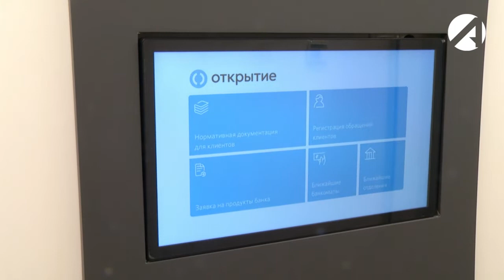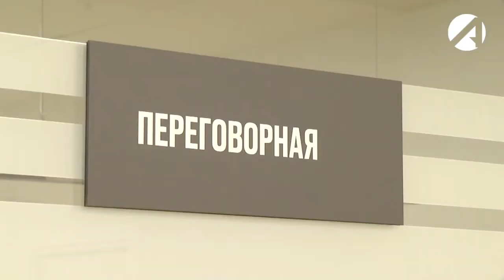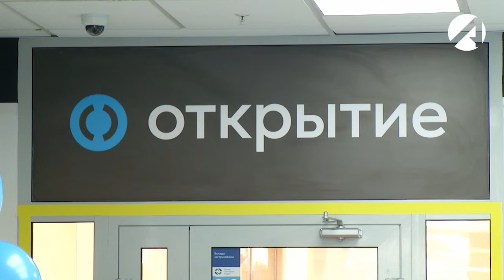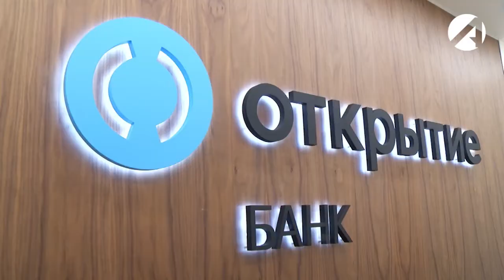Банк «Открытие» презентовал новый флагманский офис в Астрахани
Многофункциональность, технологичность, удобство. Критерии по которым астраханцы оценивают предприятия сферы услуг. Этим характеристикам соответствует новый офис банка открытие в Астрахани.

Новое отделение в бизнес-центре на улице Адмиралтейской - это зал для обслуживания площадью 730 квадратных метров, детский уголок, комнаты для переговоров, индивидуальные ячейки. Есть отдельные зоны для юридических и физических лиц. Консультация с операционистом здесь выглядит больше как беседа за чашкой чая. Круглые столы, без барьеров для общения.

Офис оборудован современными терминалами самообслуживания в режиме 24\7. Учли интересы и людей с ограниченными возможностями здоровья. На входах пандусы, на полу тактильные разметки и на дверях сигналы. Такой подход, по мнению руководства банка Открытие, создаёт комфорт для клиентов банка. Современные решения и качество обслуживания клиентов, оценили представители регионального Правительства. Банк "Открытие" сегодня в пятёрке лидеров банковского сектора.

Для малого бизнеса и премиум-клиентов банк готов предложить индивидуальные кабинки с кассами, где можно провести переговоры и получить консультацию. Для поддержки Бизнеса созданы выгодные продукты. С прошлого года "Открытие" реализует семь государственных программ, в том числе кредиты предприятиям, пострадавшим от пандемии, кредитные каникулы, льготные займы на сохранение кадров. Общая сумма финансовых средств, выданных региональному МСП, в этом году составляет полмиллиарда рублей.

Получить консультацию могут и розничные клиенты. Банк Открытие работает со всеми программами гос поддержки. На сегодняшний день банк предлагает выгодные условия по ипотеке с использованием различных государственных программ. Развивается интернет - платформа. Почти 95 % услуг можно получить в онлайн-банке.

Новый офис на Адмиралтейской открыт для клиентов с 9 утра до 6 вечера. И круглосуточно доступен в мобильном формате и в зоне банкоматов